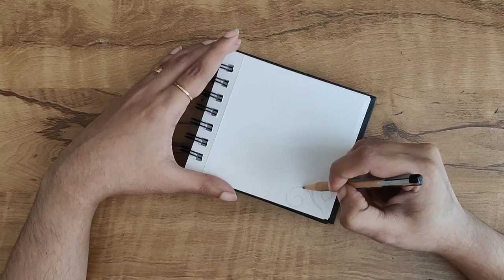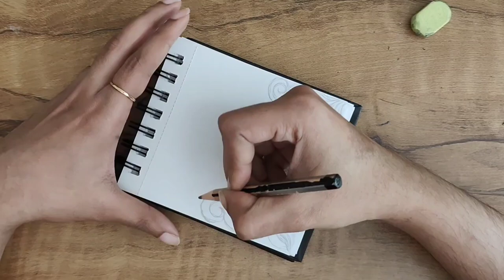Easy and Creative Zentangle Doodle Pattern For Beginners with Step by step tutorial | Zendoodle Art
Here is my new video of Easy and Creative Zentangle Doodle Pattern For Beginners with Step by step tutorial | Zendoodle Art

Watch this new video of Easy and Creative Zentangle Doodle Pattern For Beginners with Step by step tutorial | Zendoodle Art

If you enjoyed watching this video of Easy and Creative Zentangle Doodle Pattern For Beginners with Step by step tutorial | Zendoodle Art